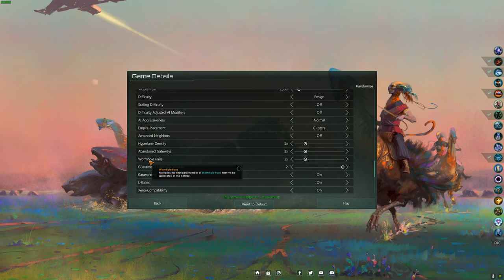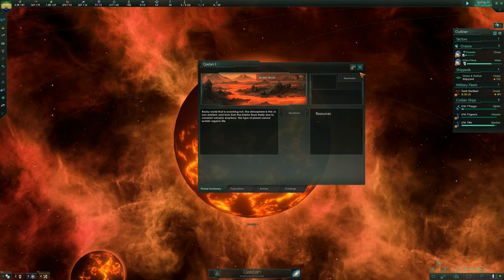THE UNITED VALDARIAN LEAGUE! Stellaris - Season 1 - 1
Welcome everyone! To the United Valdarian League! A people that have seen war in the cruelest ways in their home world! One that shaped who they are now & what they value! They take their knowledge & dreams of a better future into the stars! Exploring the unknown void, to find what exist out there! Through trials & tribulations will they rise to glory or succumb to their oldest instincts?

PS - this is on the newest update with some DLC now!

I hope you enjoy the video and please let me know what you think!